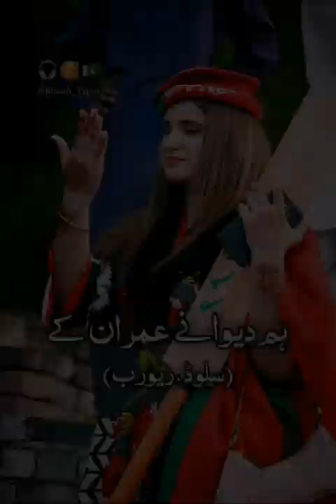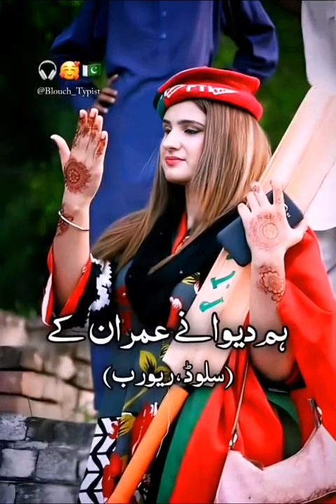ہم دیوانے عمران کے saraiki song فل سرائیکی سونک 🇲🇷🇲🇷🏏🏏🤲🤲🤲 سسبکراب زبردست سونگ